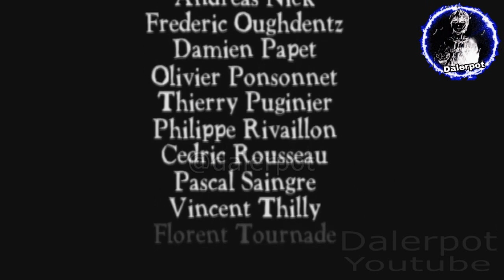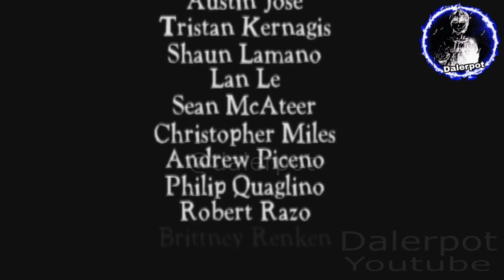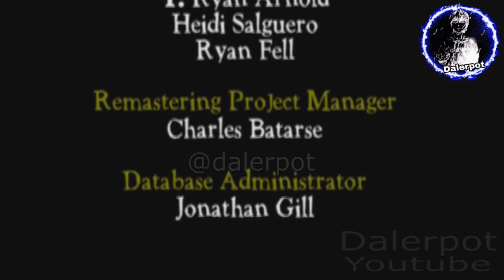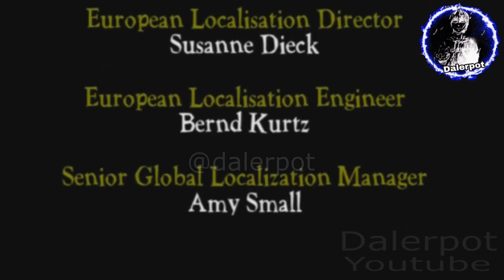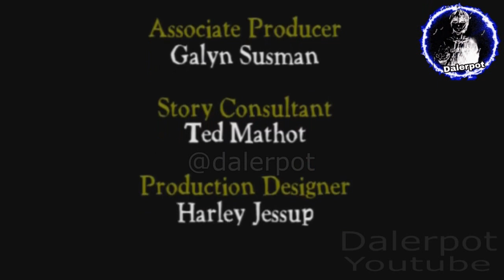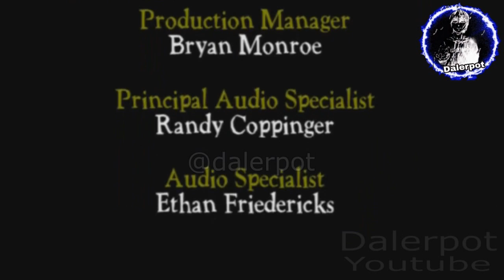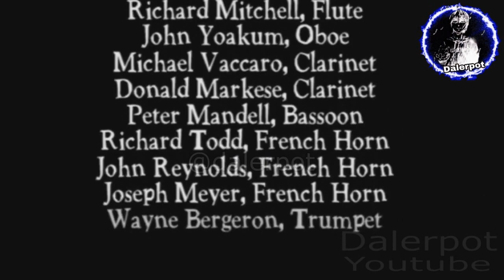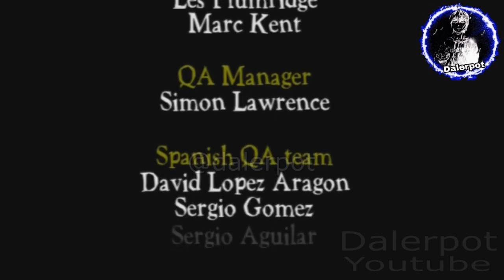ending / creditos Ratatouille